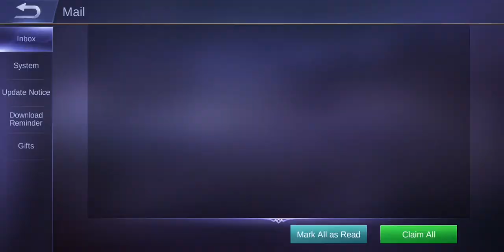Get Senior Title Jawa Barat No. 94 Hanabi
Mobile Legends Tips